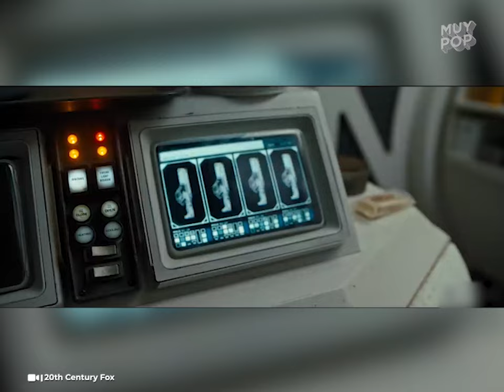Alien: Romulus y sus referencias a las películas originales: el homenaje a Ellen Ripley y más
'Alien: Romulus': las referencias de la película de Fede Álvarez y Cailee Spaeny a las películas originales con Sigourney Weaver ¿el nuevo xenomorfo es el más peligroso de todos?